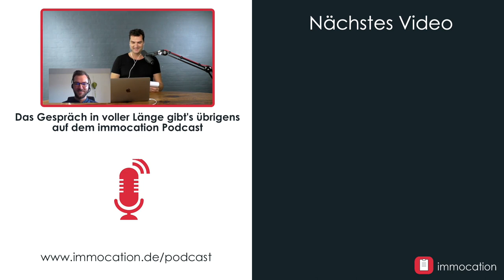ETFs + Immobilien: So bestreitet Felix seinen Vermögensaufbau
In Teil 1 des Interviews mit Felix, Teilnehmer der immocation Masterclass, erzählt Felix, wie er seinen Vermögensaufbau neben ETFs mit Immobilien startete.
Alex möchte wissen, wie Felix sich das Wissen zum Thema Immobilien aufbaute und den richtigen Investitionsstandort für sich auswählte. Innerhalb kürzester Zeit fand er einige Wohnungen. Wie ging er bei der Akquise vor? Wie überzeugte er die Bank von einer Finanzierung ohne Eigenkapital?
Wie Felix kalkuliert und warum er mit seiner Frau für manche Objekte die Extrameile am Wochenende geht, das erfahrt ihr in diesem Video.

✔️ IMMOCATION FINDEST DU AUCH HIER